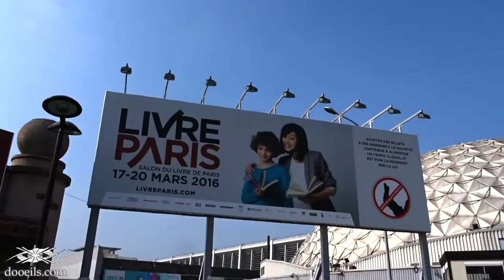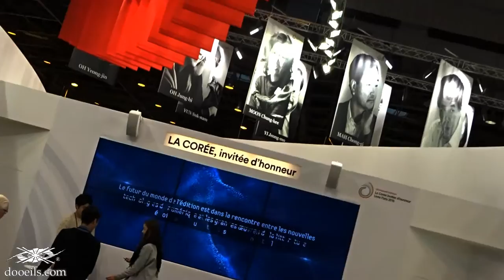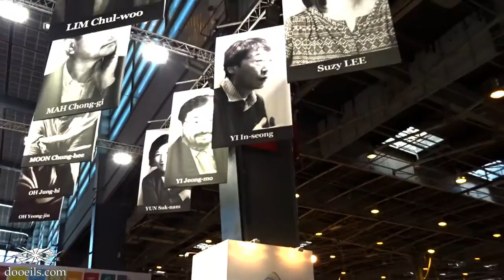La découverte du Salon du Livre Paris - DOC INEDIT 1/11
PARTIE 1/11
Découvrez le salon du Livre Paris au travers d’un documentaire improvisé, caméra embarquée par l’auteur ESPRIT LIBRE, qui cherche à se promouvoir au milieu de cette grande place Parisienne consacrée aux livres du monde entier !
A la fois populaire et professionnel, le salon du Livre Paris est ouvert à tous, créant ainsi un immense bal de rencontres et d’opportunités en tout genre…

Vidéo réalisée par l’Auteur et artiste ESPRIT LIBRE.
(*DOOEILS est l’ancien pseudonyme d’ESPRIT LIBRE).
Musique réalisée par Tersim Backle.